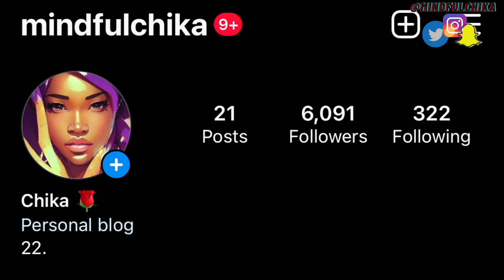ALBANIAN MUSIC!!🇦🇱 Noizy ft Sfera Ebbasta - Location | UK REACTION!🇬🇧